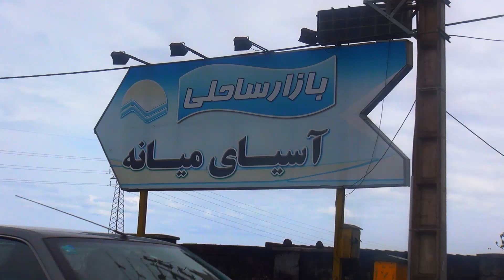Caspian middle Asia coastal Market of iran // Gilan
This vlog is related to the Caspian Middle  Asia coastal market which is located in the city of Anzali in Gilan. This market is located next to the beach and you can walk to the sea in 5 minutes. The pleasant air, the sound of the waves, and the smell of freshness are some of the joys of this market, although the shopping and selling items there make it more enjoyable.
Clothes, handicrafts, kitchen appliances, dolls, bags and shoes and many other items are sold in this market. travel with us 🌊